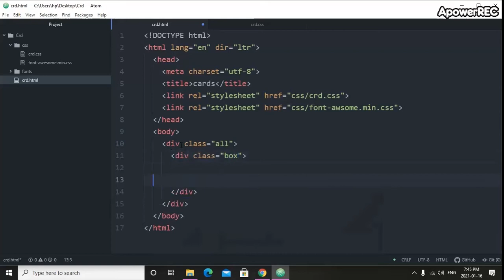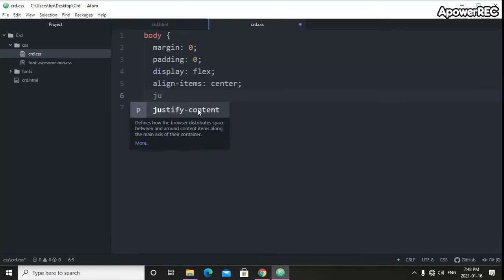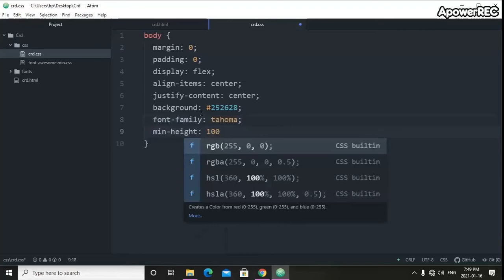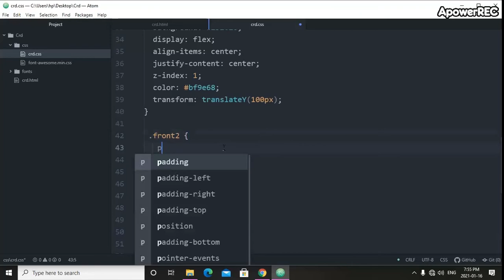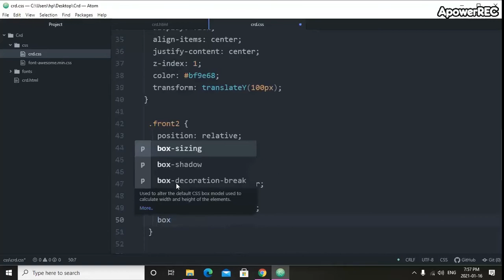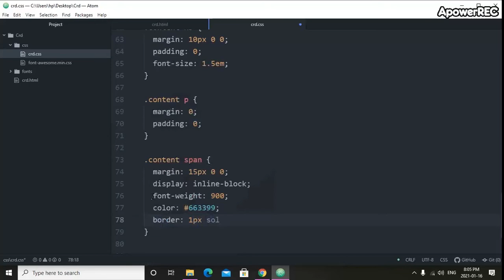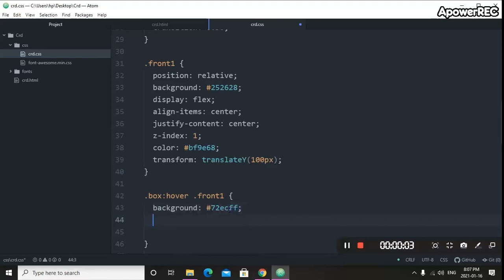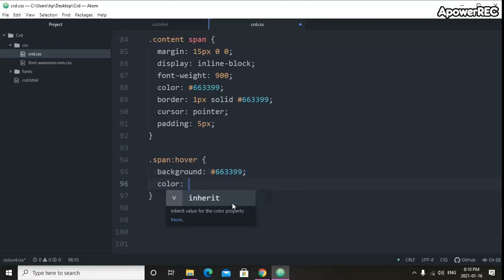CSS Card Hover Effects Animation| only Html & CSS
Forever (feat. Brenton Mattheus) by Vanze + Brenton Mattheus on NCS